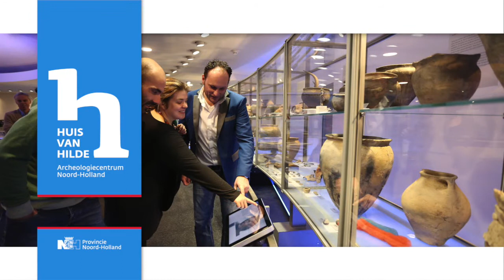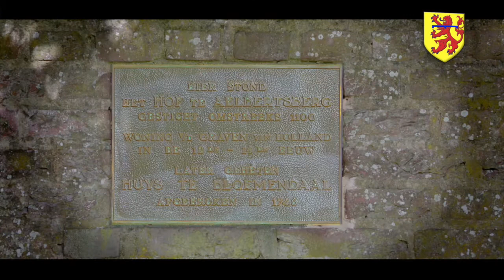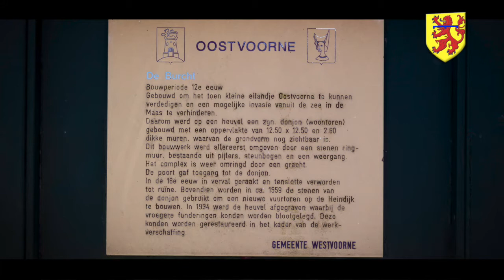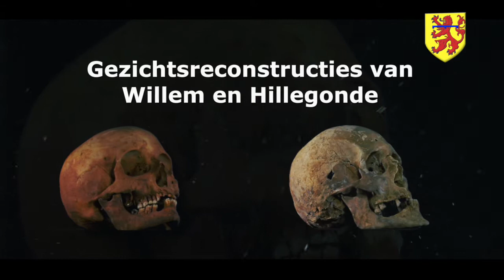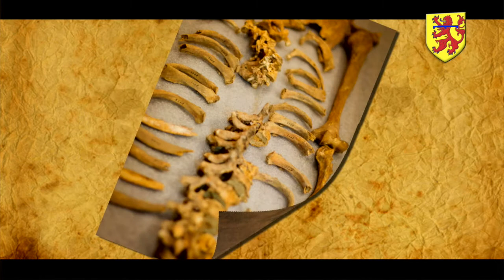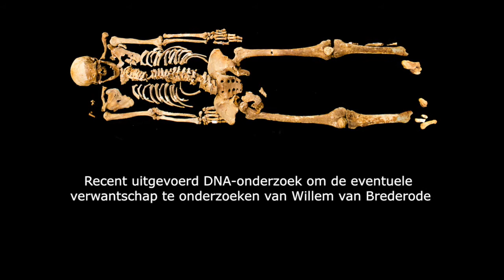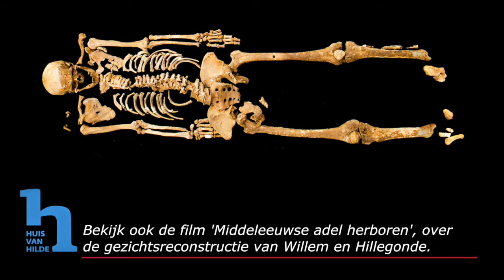BREDERODE 2016!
Willem van Brederode en zijn vrouw Hillegonde van Voorne waren belangrijke vertegenwoordigers van de Middeleeuwse adel in Noord-Holland. Toch weten we relatief weinig van het echtpaar. Historisch archeoloog Jean Roefstra neemt ons mee naar Zeeland, Zuid-Holland, Santpoort, Velsen en Bloemendaal, op zoek naar meer duidelijkheid.
De film is een vervolg op de documentaire 'Middeleeuwse adel herboren', over de gezichtsreconstructie van beide echtelieden.